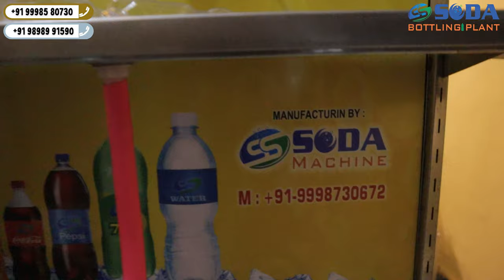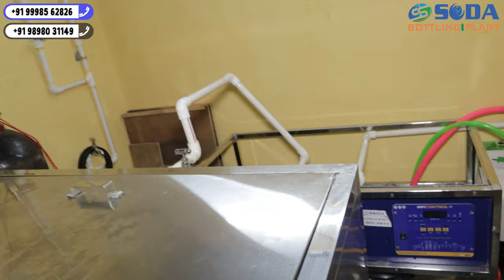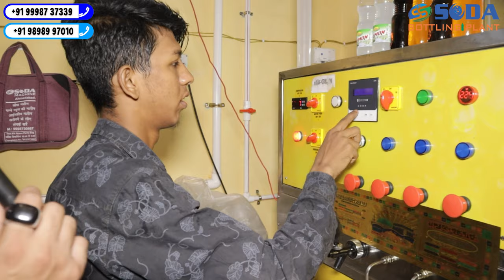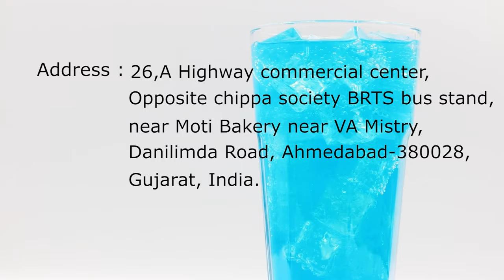Soda Bottling Plant | Customer Reviews mumbra review | Best Soda Making Plants 2023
Welcome to SS Soda Bottling Plant company
An Indian Soda Bottlingplant,Soda Fountain,Non Electric soda Machine and sugarcane machine Manufacturer Company based in Gujarat.
Our Soda machine are designed meticulously to meet the quality standards as well as expectations of our esteemed clients. Our machines are used widely in an array of diverse settings like restaurants, hotels, corporate offices, near railway stations, taxi stands, educational institutions, etc. The fact that we never compromise on quality and give high regards to client satisfaction has made us today, one of the established retailers in the ever competitive market.

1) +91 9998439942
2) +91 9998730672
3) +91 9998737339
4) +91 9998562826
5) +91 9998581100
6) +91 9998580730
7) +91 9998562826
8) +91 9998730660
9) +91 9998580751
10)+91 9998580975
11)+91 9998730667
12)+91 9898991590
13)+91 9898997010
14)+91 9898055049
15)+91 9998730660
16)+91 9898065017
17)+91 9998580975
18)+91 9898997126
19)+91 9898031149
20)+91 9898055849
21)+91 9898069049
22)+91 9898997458